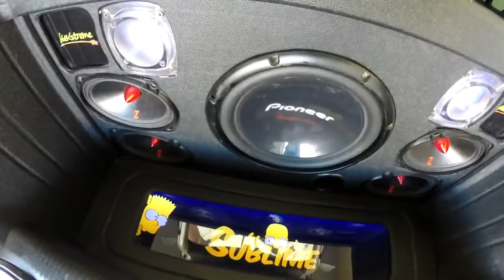ROLÊ DE SONATA MOVIDO A ENERGIA - EstiloCar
____BAIXE AGORA CD'S ESTILOCAR_____